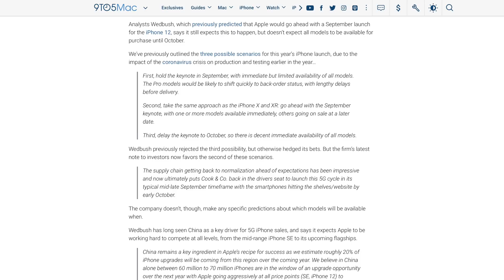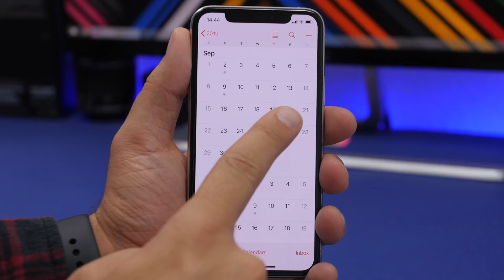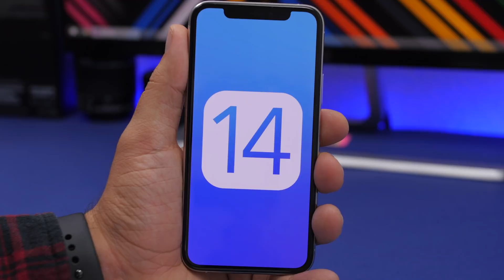iOS 14 - Final Release Date !?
iOS 14 released date, when can we expect iOS 14 to release to the public. The public release of iOS 14 should come this fall, to learn more details on the iOS 14 public release make sure you watch the video.

iOS 14 right now is on beta stages, but soon it will be released to the public bringing a ton of new features and changes.